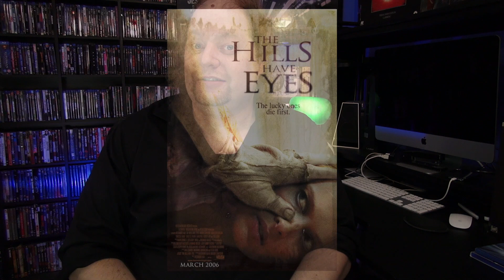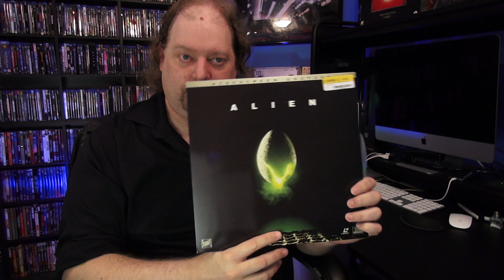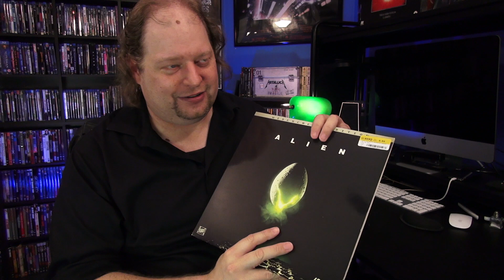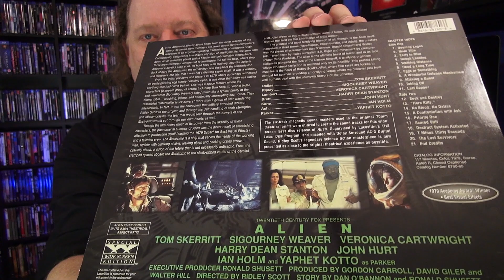RavensFilm Update: FRESH COMMENTARIES, SCHWARZENEGGER, STAR TREK, & ALIEN ON LASERDISC!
RavensFilm Video Update for July 8th, 2020!  I rundown the full slate of upcoming commentaries to the channel featuring, Trent, Steve, and myself.  I also re-adjust the schedule for upcoming movie reviews, and share new media pick-ups including a SPECIAL Laserdisc version of Ridley Scott's ALIEN!